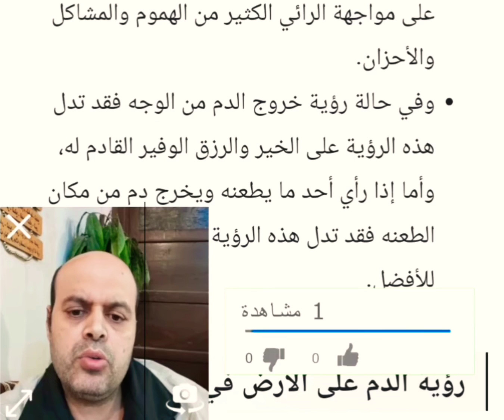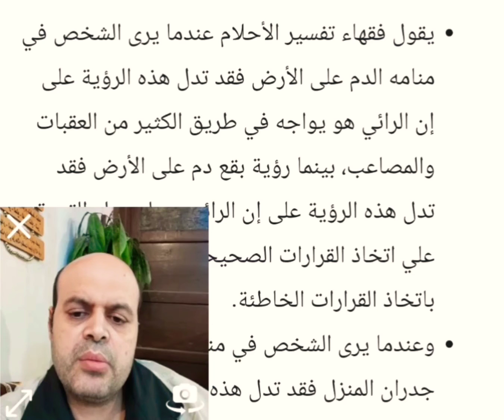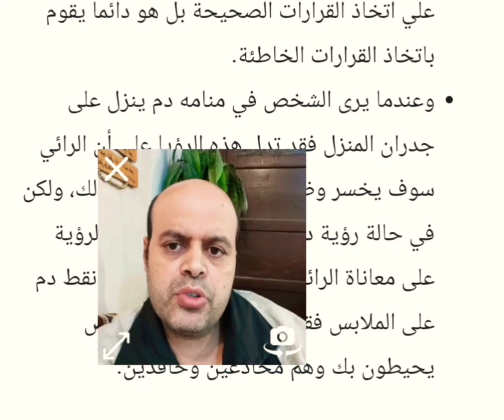تفسير حلم خروج الدم من الجسم في المنام | رؤية خروج الدم من الإنسان في المنام | محمود أحمد منصور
تفسير حلم خروج الدم من الجسم في المنام لابن سيرين والنابلسي | رؤية خروج الدم من الجسم الإنسان في الحلم لابن سيرين والنابلسي بالتفصيل | تفسير الأحلام | محمود أحمد منصور